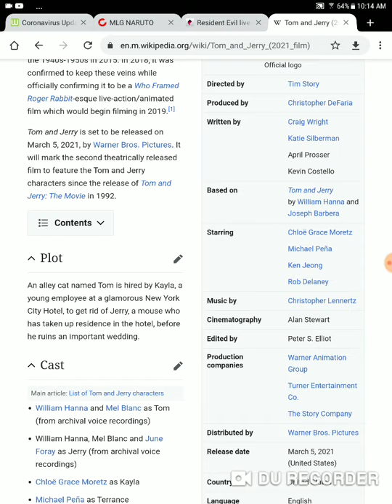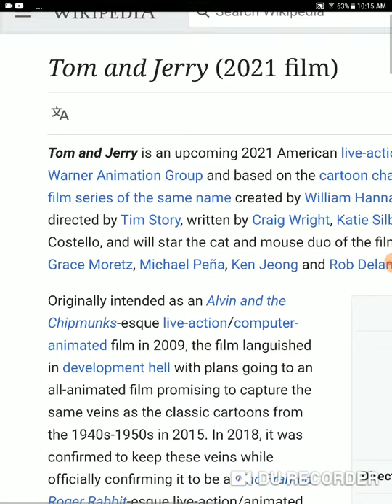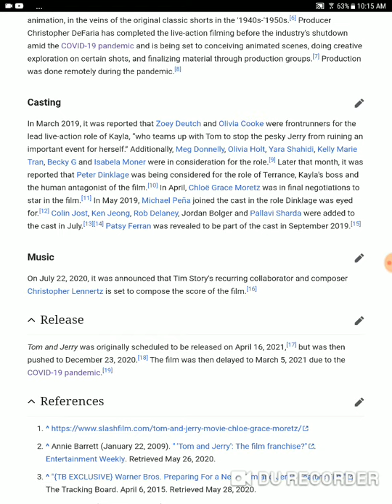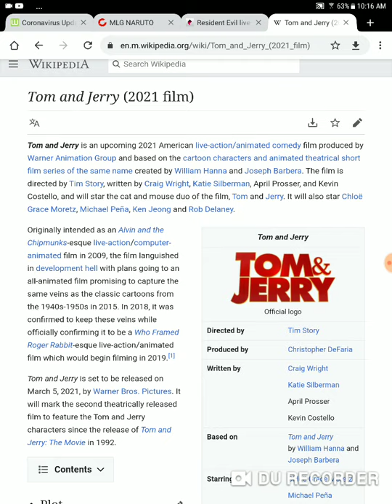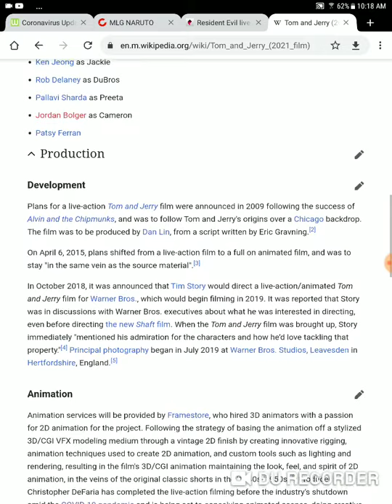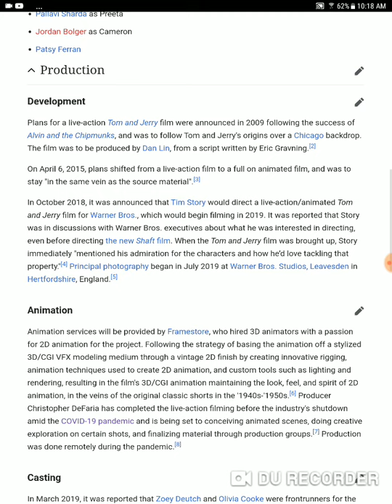Why the new tom and Jerry movie will suck will be neutered down like newer shows